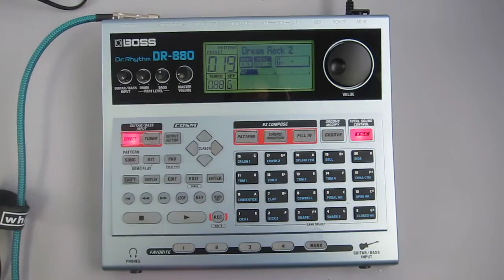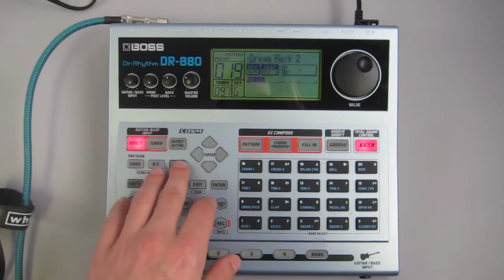Boss DR-880 Dr. Rhythm Drum Machine with 440 Drum/Percussion Sounds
This auction is for a Boss Dr. Rhythm drum machin with 440 drum/percussion sounds, velocity sensitive pads and effects, model DR-880, with power adapter. The machine's features are as follows:

- Innovative EZ compose feature for quick, hassle-free programming
- 440 world-class drum and percussion sounds, 40 bass sounds with COSM bass-amp models
- Guitar/bass input, multi-effects, COSM amp models
- 3 independent insert effects (EQ and compression), TSC (Total Sound Control) featuring 30-band EQ and high-quality ambience
- 1,000 patterns (500 preset, 500 user); easily add fills, ghost notes, chord progressions, and more
- 20 velocity-sensitive pads
- 4 assignable footswitch and expression-pedal inputs
- Individual outputs, digital out, USB port